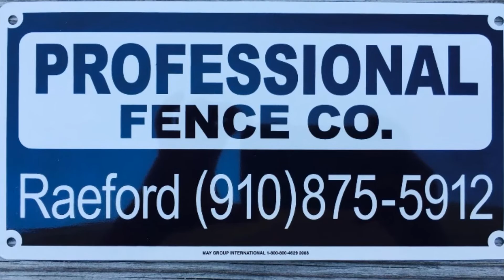The Coaches Show 30 September 2015 Part 3 The Big Uglies